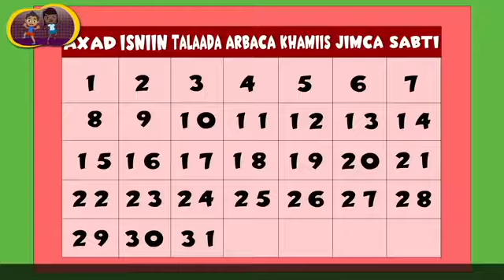Jom and jerry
Somali funny children like